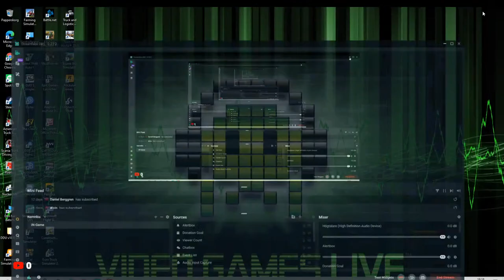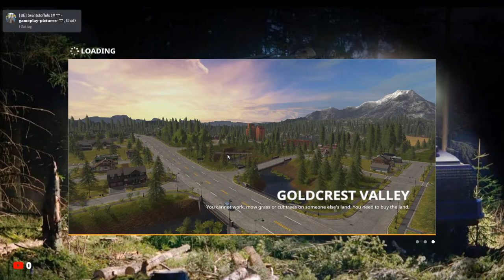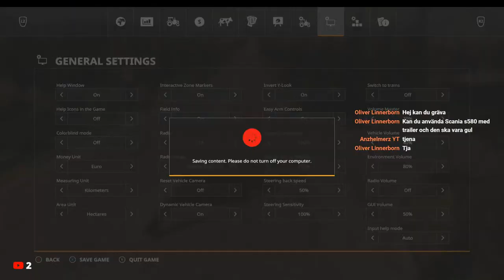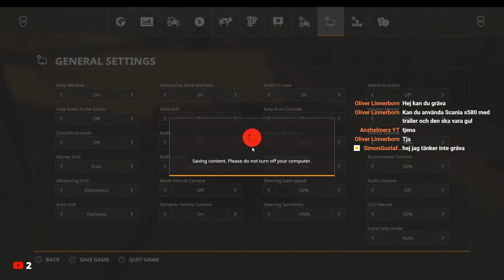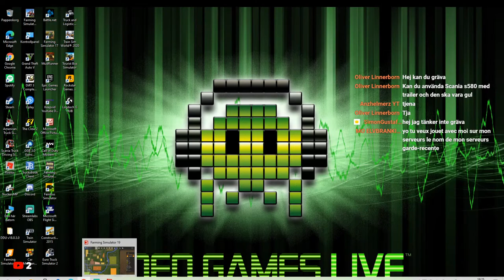🔴Live: Farming Simulator 19🔴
🔴Välkommen till mitt Chill Live🔴